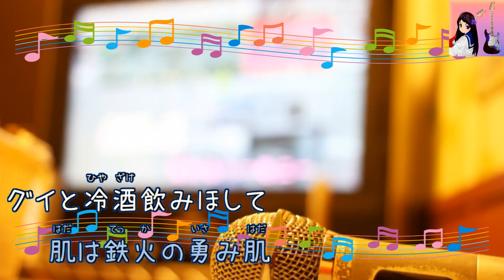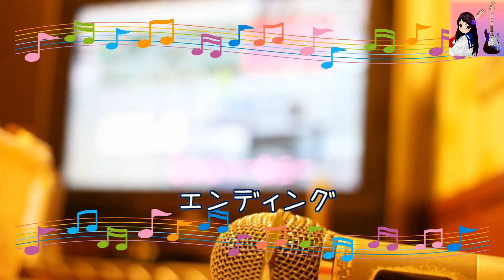河内おとこ節 / 中村美律子 [歌える音源] (歌詞あり 演歌 1989年 ガイドメロディーあり（Eギター） オフボーカル karaoke)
キー：E major。
オフボーカル：instrumental。フルパートの構成。

1989年6月28日。

作詞：石本　美由起　作曲：岡　千秋

女性キー
未定

男性キー
未定